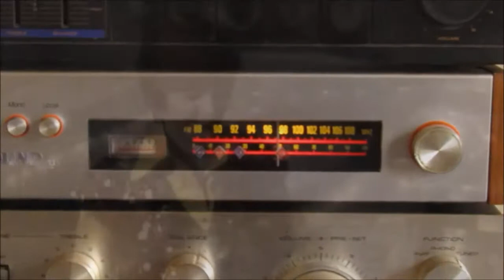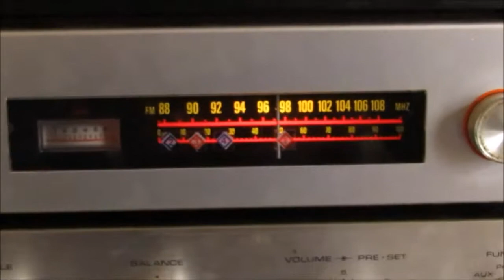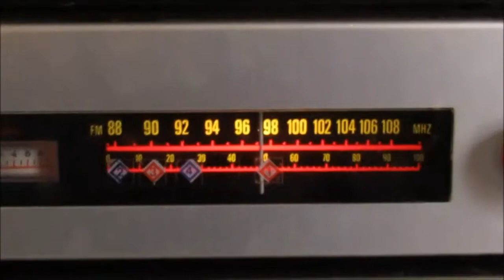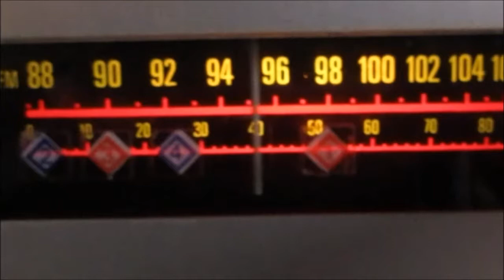Kenny Everett On Beacon 303, Sun 17/11/76, Plus Great TV Clips (2)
With singalong to the Beatles, Part 2 of this local radio show recorded in Leicester at 12-1 pm, on approx Sunday 17th November 1976, 303m, 990KHz MW/AM, 97.2MHz VHF/FM, plus some classic BBC TV clips, with auto subtitles.